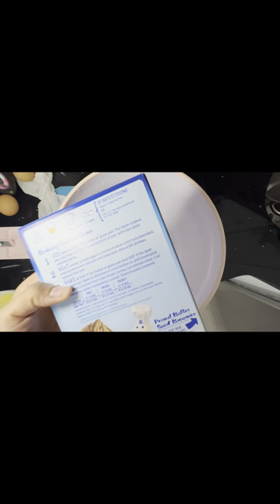Choco Flan a mi Manera